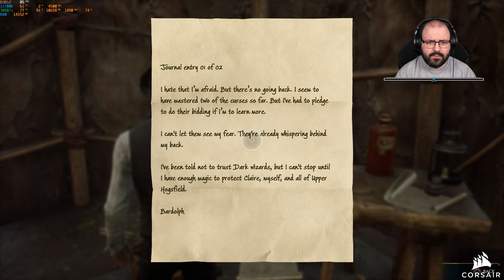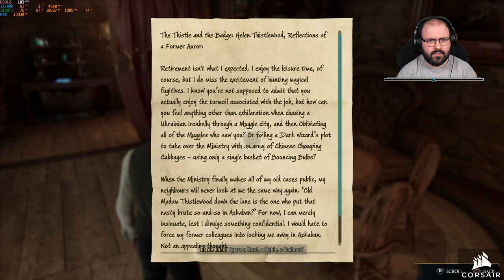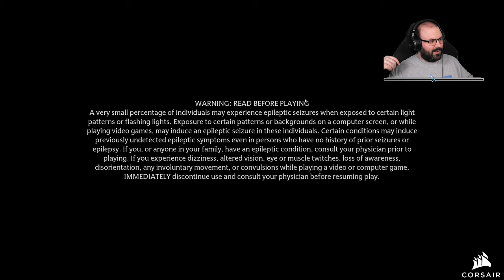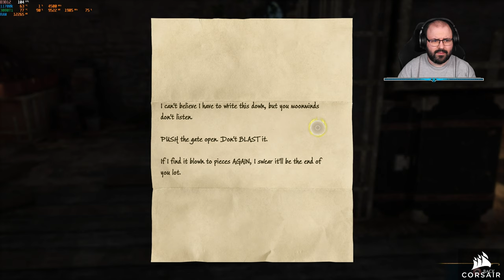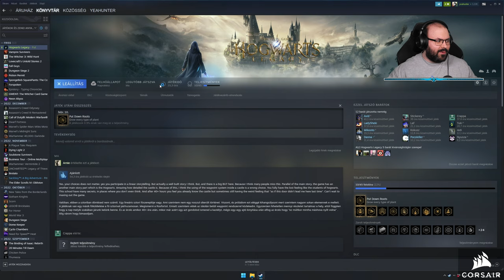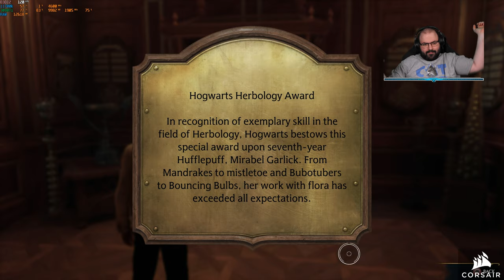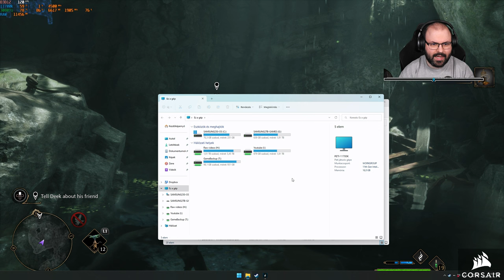Hogwarts Legacy (PC - Steam - Normal - Slytherin) #6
Időbélyegek

00:00:00 - Beköszönés
00:04:45 - Küldetés: Professor Garlick's Assignment 1
00:11:31 - Küldetés: A Friend In Deed
00:21:00 - Küldetés: Brother's Keeper
00:33:27 - Küldetés: Breaking Camp
00:44:57 - Küldetés: A Friend In Deed
01:07:06 - Növény, állat gondozás és Gear rendezés
01:13:45 - Küldetés: Professor Garlick's Assignment 2
01:23:25 - Küldetés: Brother's Keeper
01:26:47 - Növény, állat gondozás és Gear rendezés
01:43:02 - Küldetés: Professor Garlick's Assignment 2
01:45:58 - Küldetés: The High Keep
02:35:22 - Roxforti kalandozások
03:17:53 - Küldetés: The Plight of The House-Elf
04:03:47 - Elköszönés